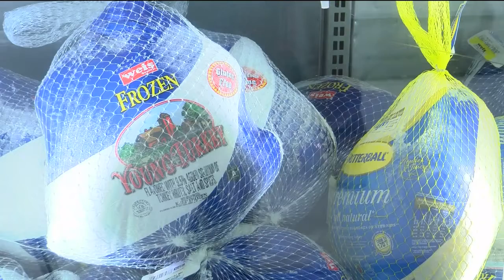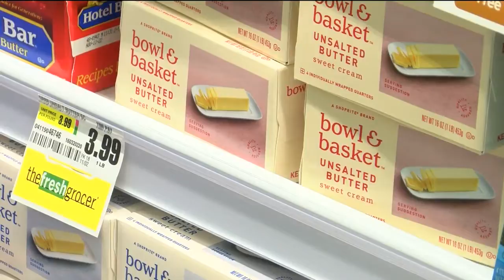Dollars & Sense: Thanksgiving money-saving tips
The Times Leader and WBRE/WYOU Eyewitness News are teaming up on a new series to give consumers money-saving tips amid ongoing inflation. We debut that series today with a look at Thanksgiving shopping — and how to score a frozen turkey at a good price. Full story at timesleader.com.